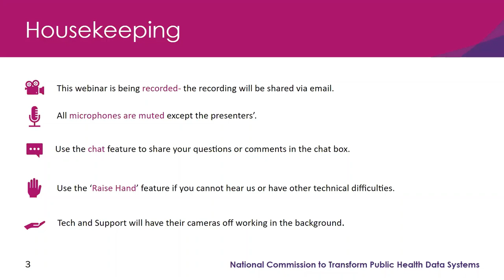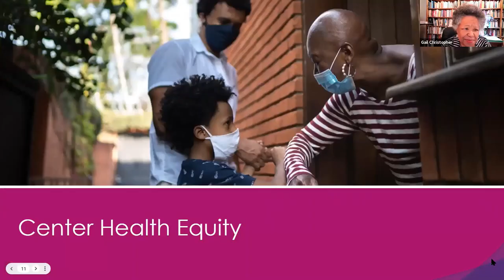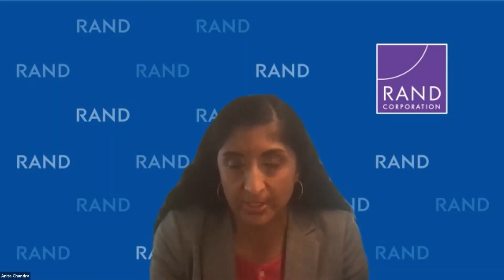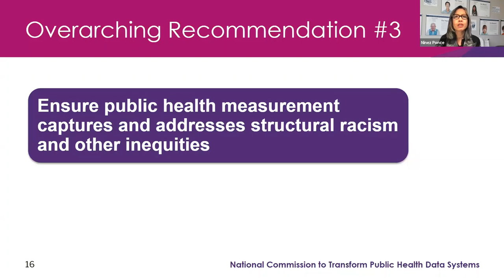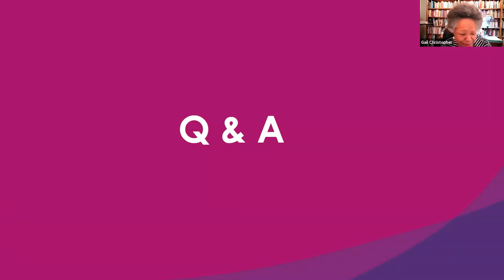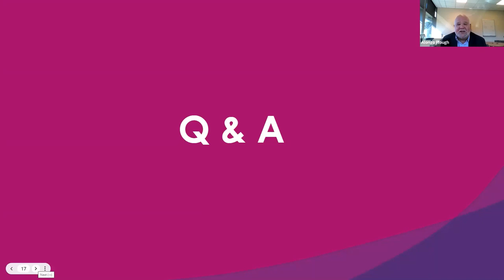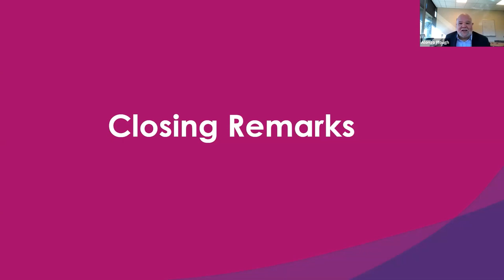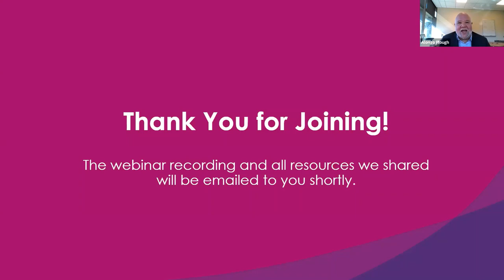Charting a Course for an Equity-Centered Data System Webinar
The Robert Wood Johnson Foundation created a first-of-its-kind National Commission to Transform Public Health Data Systems comprised of innovators and experts in healthcare, community advocacy, government, business, public health, and others to reimagine how data are collected, shared, and used, and identify what public and private investments are needed to improve health equity. On the October 19, 2021, Charting a Course for an Equity-Centered Data System webinar, experts walked through the Commission recommendations and actionable solutions to reimagine and transform our public health data system.